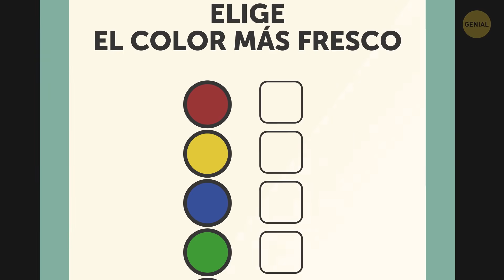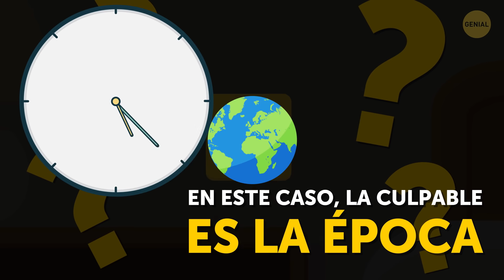Por qué los hoteles nunca proporcionan pasta de dientes y otras 16 revelaciones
Al hospedarte en un hotel, esperas un cierto nivel de servicio. Pero lo que probablemente no sepas, es que los hoteles tienen muchos secretos y reglas que se supone que no debes saber. Por ejemplo, ¿por qué los hoteles no ofrecen pasta de dientes a los huéspedes? ¿O alguna vez te has preguntado por qué los hoteles nunca usan sábanas ajustables?

Hablando de sábanas, debes haber notado que la ropa de cama y las toallas en los hoteles son casi siempre blancas. ¿Por qué será así? Y es posible que hayas visto algo bastante extraño en muchos hoteles: un teléfono en el baño, especialmente al lado del inodoro. Si te preguntas quién necesitaría tal servicio, probablemente te sorprendas al saber por qué es un requisito real para algunos hoteles. Entonces, ¿qué tal si miramos debajo de la cama de los hoteles y descubrir qué te ocultan?

MARCAS DE TIEMPO:

Entonces, ¿qué pasa con la pasta de dientes? 0:21

Por qué nunca usan sábanas ajustables 0:51

Por qué las toallas siempre son blancas 1:19

Por qué sobrevenden sus habitaciones 1:51

Un "impuesto de resort" obligatorio 2:16

Un teléfono al lado del inodoro 3:14

No uses las cajas fuertes del hotel 3:44

Por qué no proporcionan desatascadores en las habitaciones 4:21

¡Un hotel de 5 estrellas puede estar sucio! 5:28

Qué es el desayuno continental 6:32

¿Por qué algunos hoteles solo aceptan tarjetas de crédito? 6:52

Hotel más barato VS hotel más caro 8:07

No hay enchufes cerca de la cama 8:45

RESUMEN:

- Los hoteles no les ofrecen a los huéspedes pasta de dientes por dos razones principales: es demasiado caro o, sorprendentemente, no lo suficientemente caro.

- Las sábanas se cambian con mucha más frecuencia que en casa, y el elástico se desgasta demasiado pronto.

- Según las encuestas públicas, las personas perciben el color blanco como lujoso y fresco, lo que hace que su estadía sea más placentera.

- Estarás seguro si has pagado una habitación por adelantado, y no si solo la has reservado.

- Si ves un precio inusualmente atractivo por una habitación en un sitio web, ten cuidado: es posible que no incluya un "impuesto de resort" obligatorio.

- El tiempo de check-in y check-out está fijado para no molestarte.

- Las cajas fuertes del hotel usan códigos de acceso en lugar de cerraduras regulares, por lo que es probable que alguien del hotel conozca el código maestro.

- Un desatascador en el baño, según encuestas anónimas, hace que la gente piense que el inodoro puede funcionar mal en algún momento, lo que no ayuda a la imagen.

- Las alfombras suman insonorización, lo que agradecerás si tienes vecinos demasiado activos.

- Un hotel puede tener 5 estrellas, pero, aun así, puede ser sucio y hostil, mientras que un hotel de 2 estrellas podría proporcionar menos comodidades, pero ser un lugar mucho más acogedor.

- Muchas personas piensan que los hoteles generalmente no tienen lámparas de techo para crear una atmósfera íntima y hogareña, pero eso es solo parcialmente cierto.

- Los accesorios de pared y los soportes de lámparas son mucho más fáciles y económicos de mantener y arreglar, mientras que las luces de techo requieren mucho más dinero para ser instaladas y reemplazadas.

- Los hoteles económicos a menudo brindan muchos servicios gratuitos a sus huéspedes, mientras que los lujosos probablemente cobrarán más por todo lo que puedan.

- Muchos hoteles de todo el mundo se construyeron antes de que los teléfonos móviles y otros dispositivos portátiles se volvieran tan populares y extendidos.